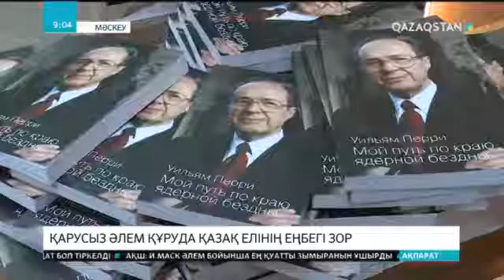Уильям Перри: Нұрсұлтан Назарбаев – ядролық қарусыздандыру ісінде сөзсіз көшбасшы